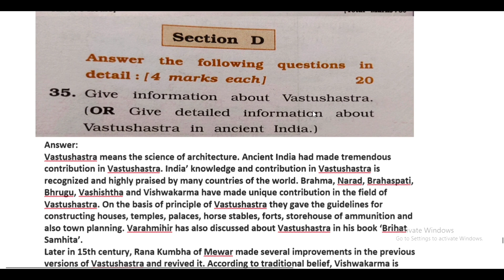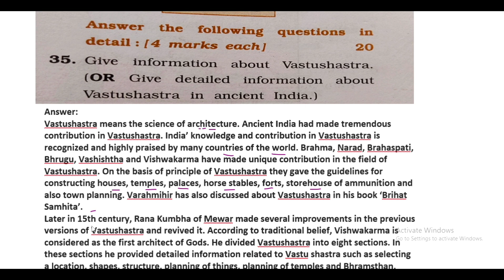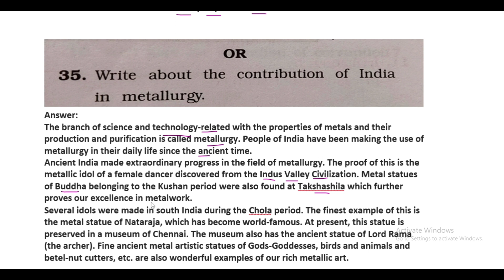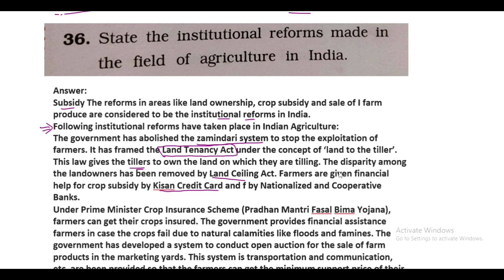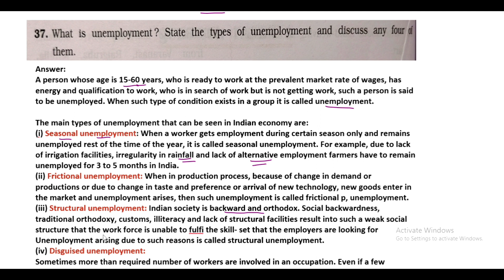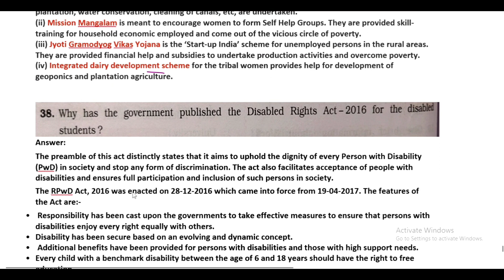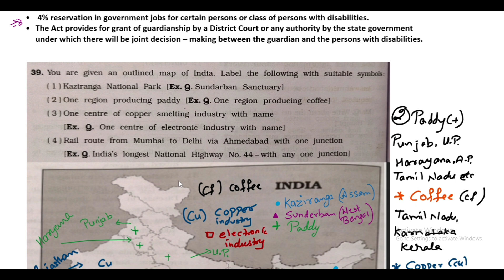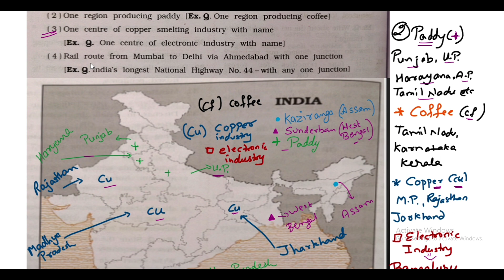Social Science (Paper 3) Section D|| Class 10|| Gala Paper Solution-2023|GSEB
In this Video, I have shared solution of GALA Paper Set (2023) for English medium GSEB {Gujarat Board)  students who are preparing for the SSC board examination. The detail explanation is given in this video  so that along with answer key, you will also get chance to revise your subject.